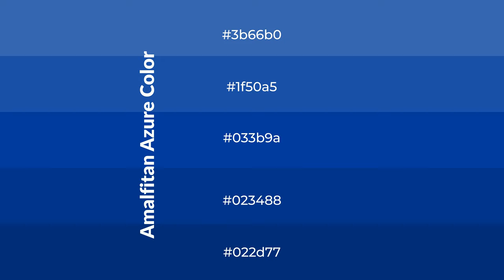Shades & Tints of Amalfitan Azure color 033b9a A Warm Blue color #023488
Shades of Amalfitan Azure color 033b9a Warm Shades of Amalfitan Azure color with Blue hue for your project!

Shades
Hex 023488

Tints
Hex 1f50a5